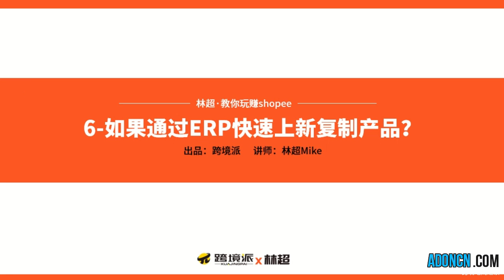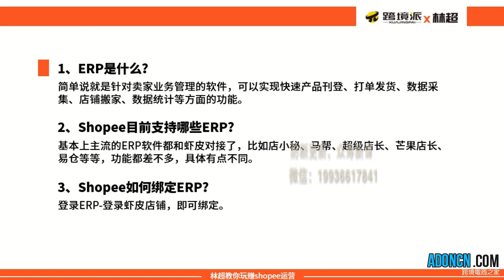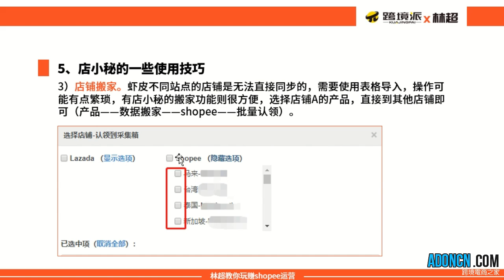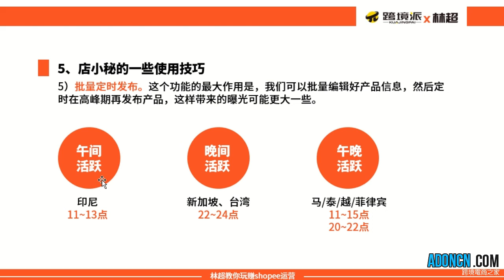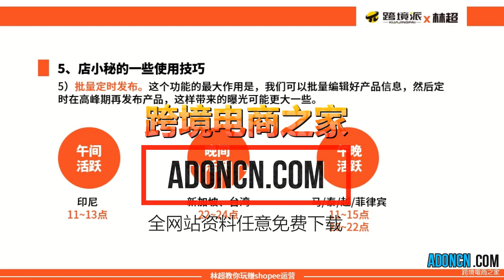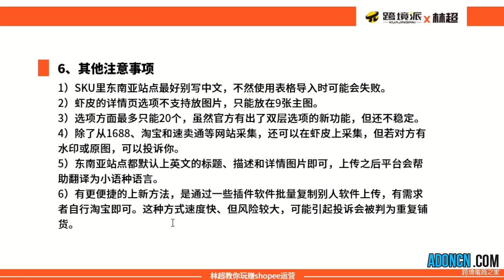虾皮购物教程 第06课 如何通过ERP软件快速上新、修改和复制产品？